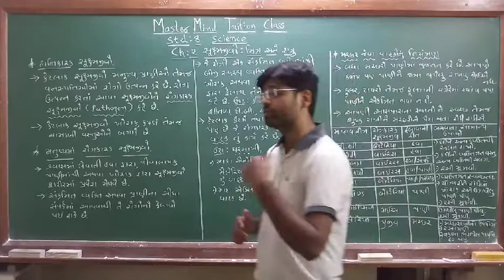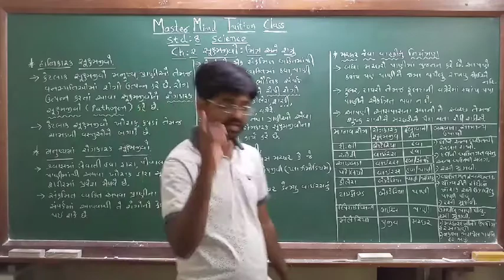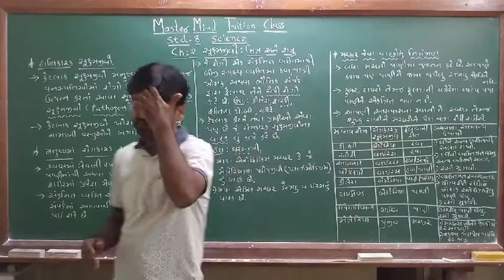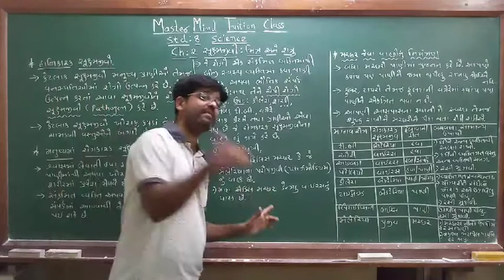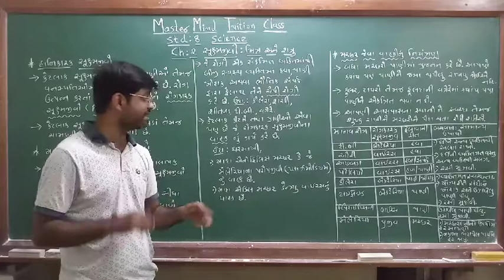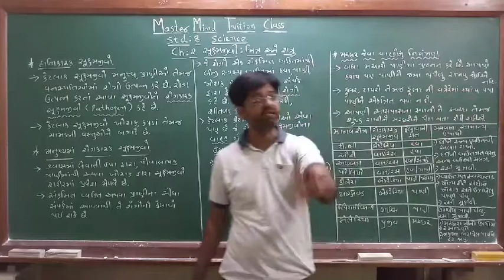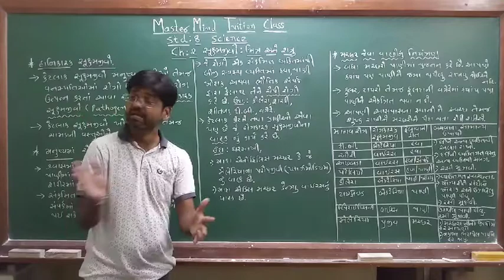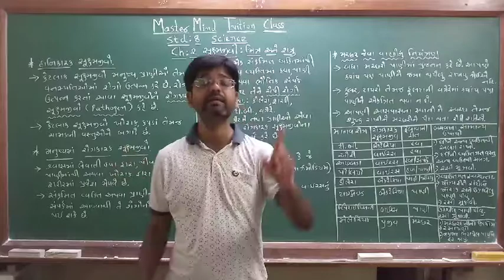std 8 sci ch 2 part 4